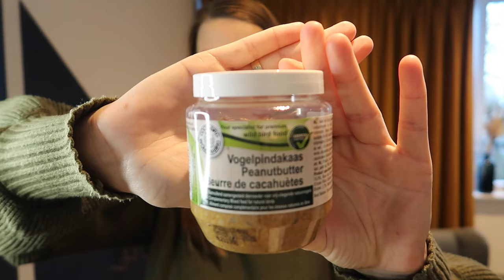Huishoudelijke items & toffe kleding van Wibra I SHOPLOG februari 2024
Ik ben bij Wibra geweest en laat je graag zien wat voor leuke items ik gekocht heb. Ik shopte dingen voor thuis, een echte huishoudelijke shoplog zou ik het niet noemen maar ik kocht wel een aantal leuke en handige items. En ik deel een aantal toffe kledingstukken die ik kocht bij de Wibra, ik laat je onder andere zien welke leuke blouses ik bij WIbra kocht voor mezelf.

De blouses had ik gezien bij Jel_nl op Instagram. Volg haar vooral ook voor super leuke budget vriendelijke outfit inspiratie. En als je toch op Insta bent, volg je mij al?

Liefs Jorieke

❥ Vond je dit een leuke, interessante of waardevolle video? Geef dat een leuke reactie onder deze video en doe een duimpje omhoog! Hiermee help je mij enorm ↑

Je kunt van mij video's verwachten over de volgende thema's:
✔ huishoudelijk. Een schoonmaakroutine, opruim video, huishoudelijke routine, eetdagboek, "wat eten we vandaag?!", boodschappen shoplog of bijvoorbeeld action shoplog;
✔ & meer. In de laatste categorie schaar ik een breed scala aan onderwerpen die in mijn leven en op mijn Youtube kanaal voorbij komen zoals: gelukkig(er) leven, omgaan met drukte en stress, balans werk/prive, hooggevoeligheid (HSP), positieve mindset en persoonlijke ontwikkeling.

Standaard upload ik op dit moment geen video's meer. Voorheen had ik een vast upload moment op woensdag om 18 uur een video of vlog. Daarnaast heel af en toe op zondag om 16 uur een extra video.